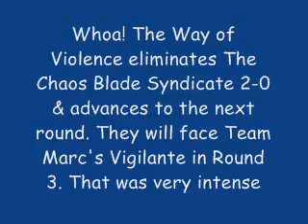MoM 2: The Chaos Blade Syndicate vs. The WOV (2-8)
The eighth match of Round 2 is underway.

The Chaos Blade Syndicate (rdogg114)
Satsujinki Nanaya
Eiji XI

vs.

The Way of Violence (ExeErdna)
Shiki
Setsuna

Who will win it? Watch!